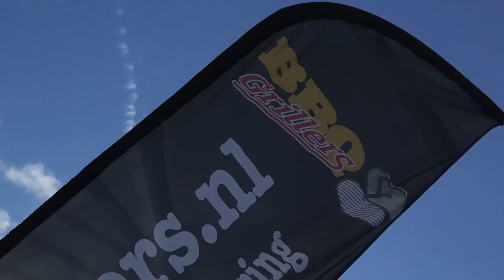Barbecue Ondernemend Heiloo - BBQGrillers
BBQGrillers.nl verzorgde de barbecue catering inclusief bediening voor de jaarlijkse barbecue van ondernemersvereniging Ondernemend Heiloo.

Video, montage en fotografie: Fotostudio IwanBronkhorst.nl